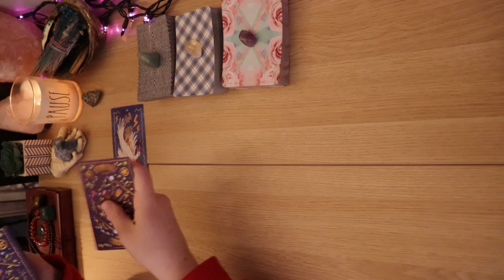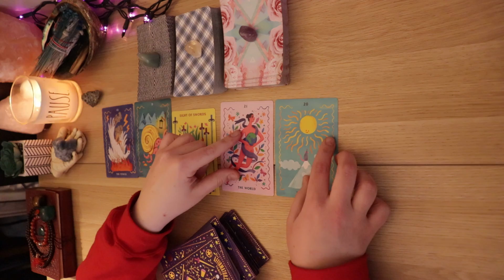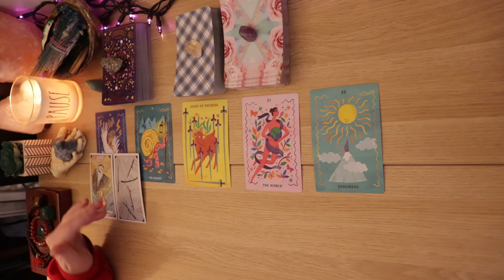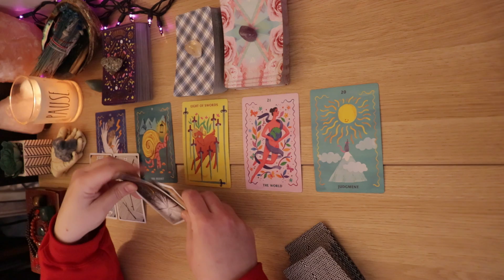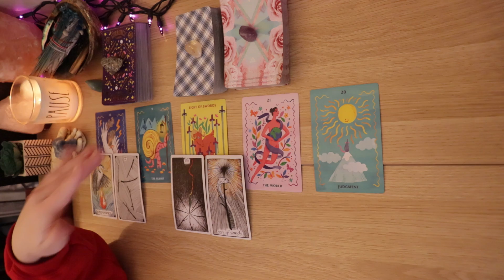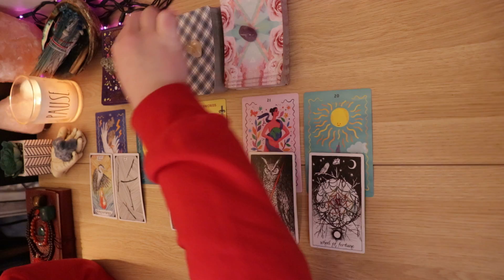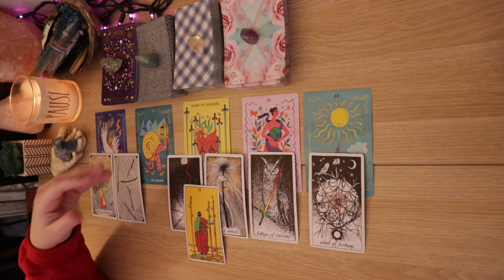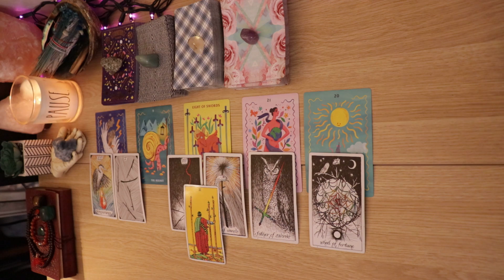AQUARIUS | something that you don't expect (tarot reading)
hi aquarius! if you resonated with this reading, feel free to like the video! 😘

this reading is for the sign of aquarius. this message could be for you if you have aquarius in your birth chart (sun, moon, rising, venus, etc.) or if you were guided to watch this video. it's possible that this message is not for you even if you have this sign in your chart, this is where you will need your own intuition to decide if this message is for you.

messages are for entertainment only :)